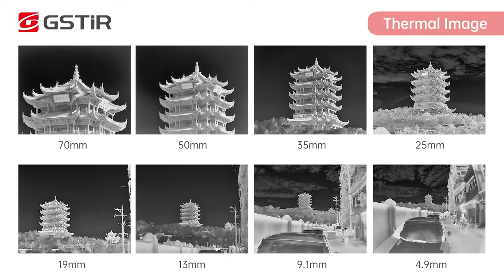COIN612 Thermal Imaging Module with Wide Range of IR Lenses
GSTiR team launches multi-lens configuration for COIN612 thermal module, which covers almost all the applications. The IR lenses includes: 9.1mm/13mm/19mm/4.9mm/25mm/35mm/50mm/70mm.